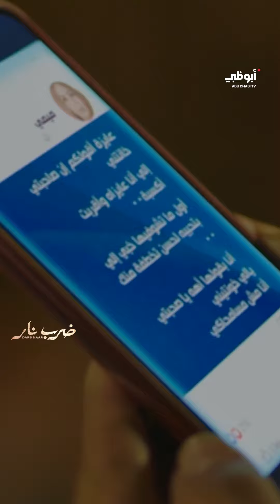تتعمد استفزازها | مسلسل ضرب نار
تسعى لاستفزازها بطريقتها، فهل ستنجح؟

تشاهدون مسلسل ضرب_نار على قناة_أبوظبي الساعة 23:00 بتوقيت الإمارات، ومجاناً على تطبيق ADtv